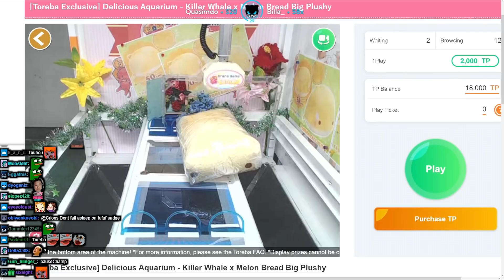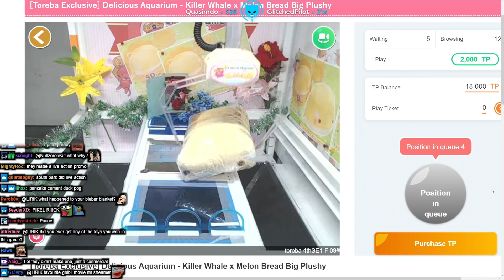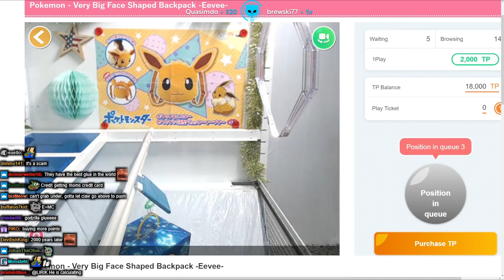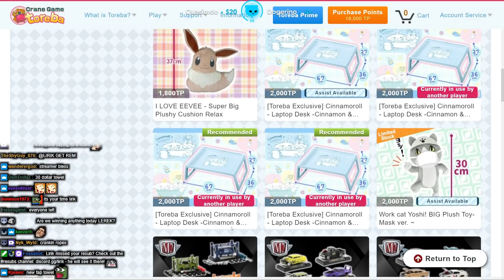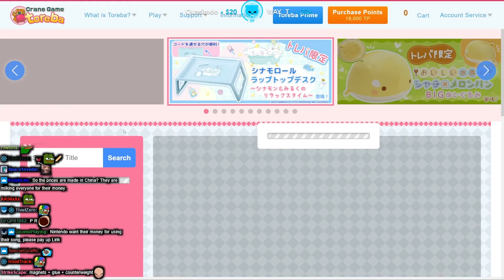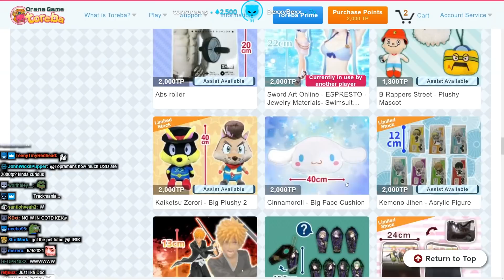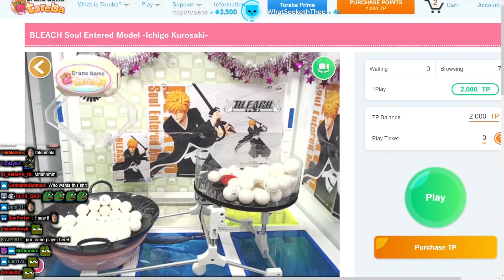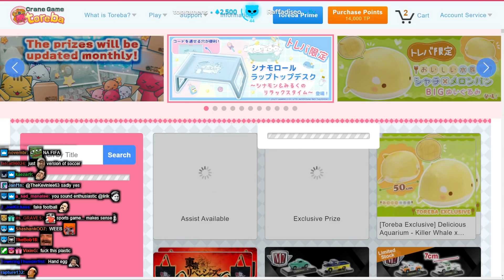Another win in the bag - Lirik | Toreba Crane Game